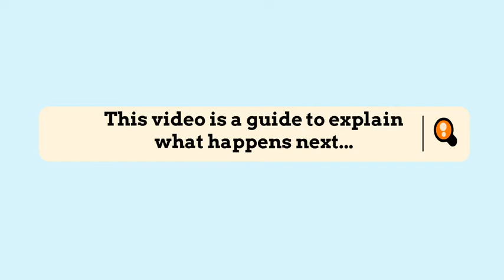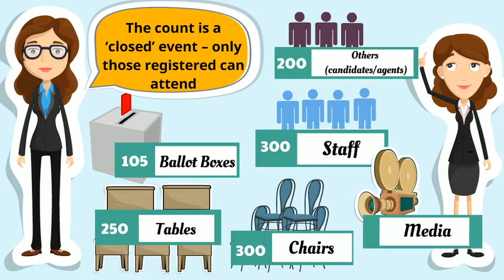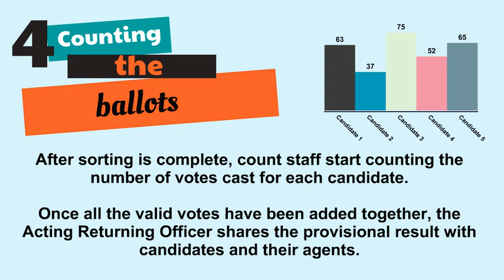General Election in Richmond upon Thames explained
A general election will be held on Thursday 8 June 2017 for residents in Richmond to elect a Member of Parliament (MP) for the Twickenham and Richmond Park constituencies.